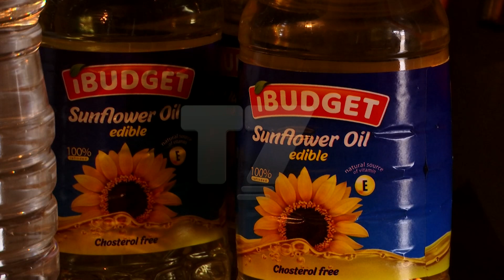Kriza e çmimeve rëndon edhe komunitetet | T7